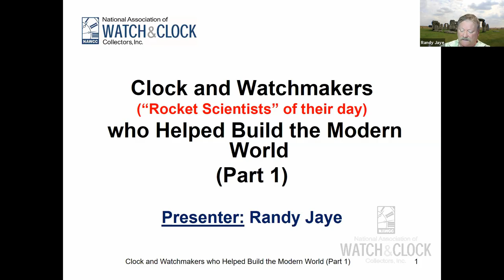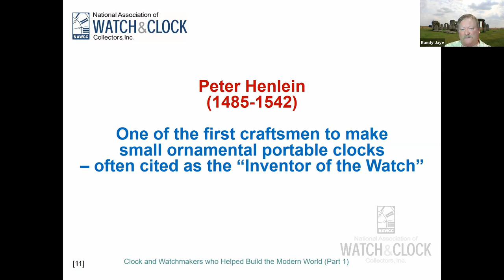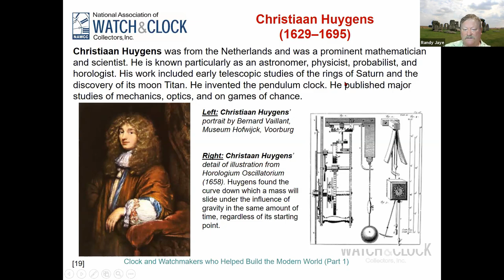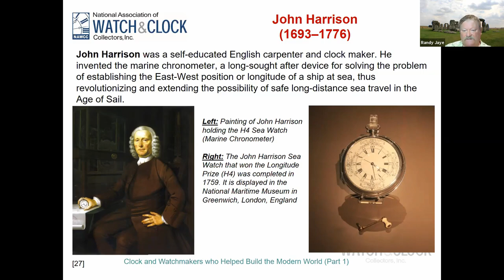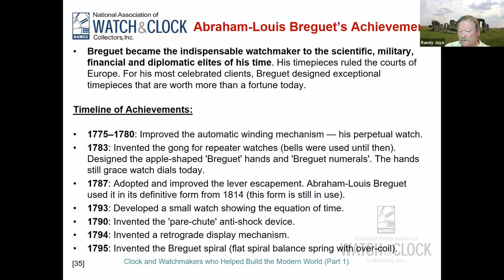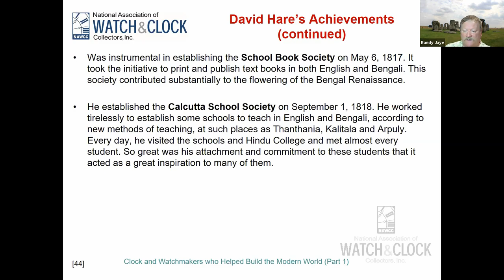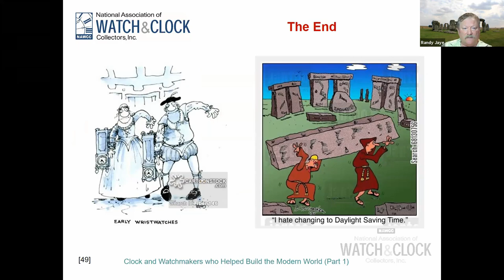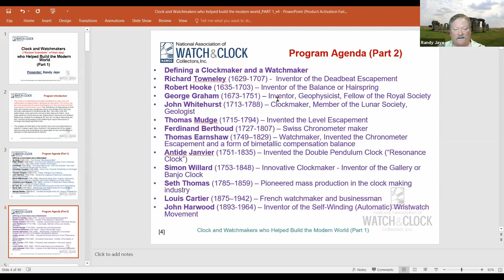Clock and Watchmakers Who Helped Build the Modern World (Part 1)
Many clock and watchmakers were the “Rocket Scientists” of their time. This program will shed light on the fact that many clock and watchmakers were vitally important in the development of the modern world and should be remembered and appreciated for their contributions and dedication to the improvement of mankind.

- The eleven featured in Part 1 are following:

* Su Song (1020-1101) - The Chinese “Renaissance Man.”
* Peter Henlein (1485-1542) - One of the first craftsmen to make small ornamental portable clocks – often cited as the “Inventor of the Watch.”
* Jost Burgi (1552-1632) – Innovative Astronomer, Clock and Scientific Instrument Maker – Invented the Minute Hand for Clocks.
* Christiaan Huygens (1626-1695) - Astronomer, Physicist, Probabilist and Horologist who Invented the Pendulum Clock.
* Thomas Tompion (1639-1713) – Father of English Clock Making.
* John Harrison (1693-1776) -  Solved the Longitude Problem by Inventing the Marine Chronometer.
* David Rittenhouse (1732–1796) - Renowned Astronomer, Inventor, Clockmaker, Mathematician, Surveyor, Scientific Instrument Craftsman and Public Official.
* Abraham-Louis Breguet (1747–1823) - Inventor of a Multitude of Watch Making Improvements – a Pure Horological Genius.
* Eli Terry Sr. (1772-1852) - Introduced Mass Production to the Art of Clock Making.
* David Hare (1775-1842) – Watchmaker and Philanthropist who Founded Many Important and Prestigious Educational Institutions.
* George Daniels (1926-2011) – Greatest Horologist of the 20th Century - Invented the Co-Axial Escapement.